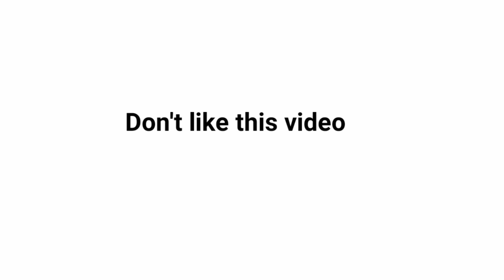When you are told to do the opposite